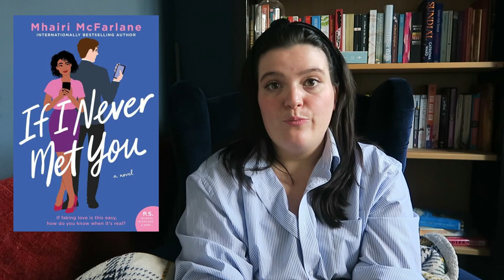Books to Read When Your Brain Isn't Working | Cosy, Easy Book Recommendations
Hello! I had covid recently and it made reading hard. So I came up with 9 books to read when your brain isn't working. These are easy, cosy, warm reads that won't tax your brain too much.